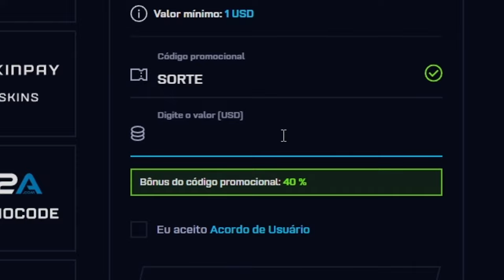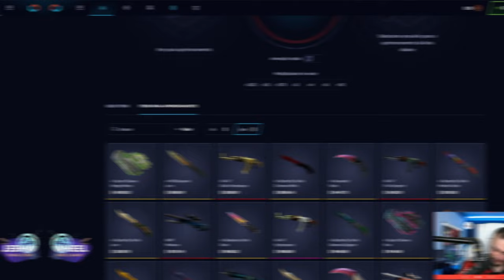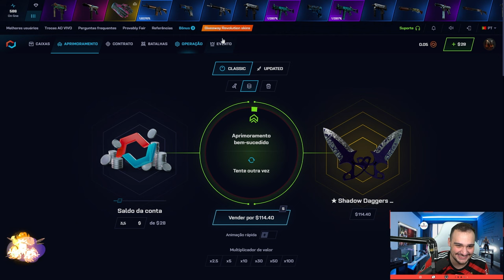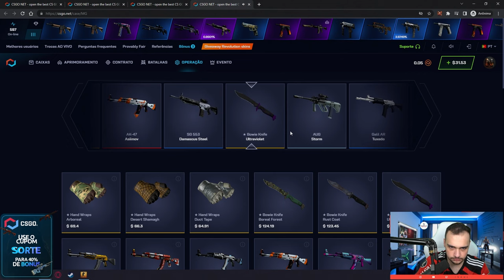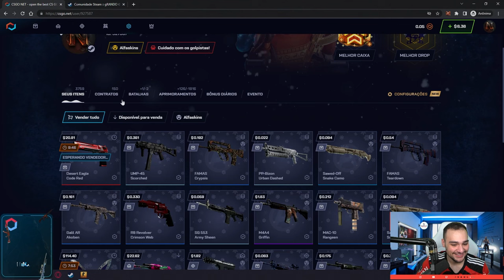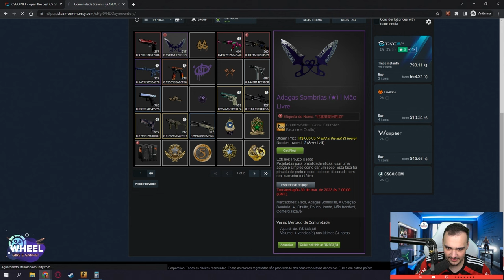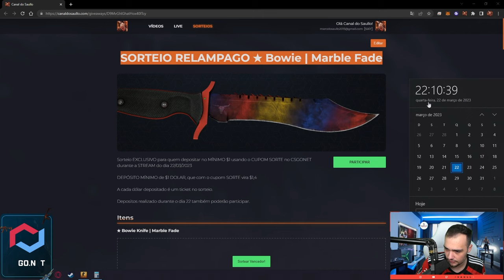Ganhei essa FACA para o INSCRITO visando a VALORIZAÇÃO no CS 2